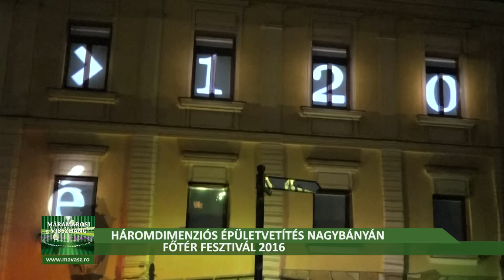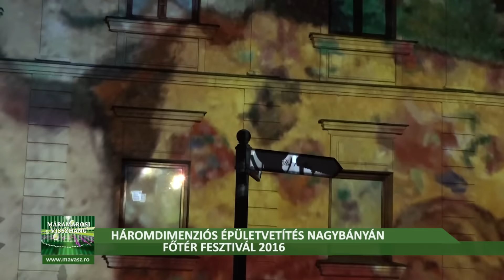3D-s épületvetítés - Főtér Fesztivál 2016, Nagybányai Magyar Napok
Háromdimenziós épületvetítés a Feket Sas fogadó homlokzatára a Nagybánya Művésztelep megalapításának 120. évfordulója tiszteletére, a Virtuális Nagybánya Egyesület, a Nagybánya.ro szervezésében a Főtér Fesztivál 2016 - Nagybányai Magyar Napok rendezvénysorozat keretén belül.